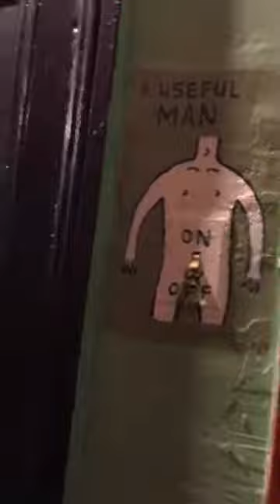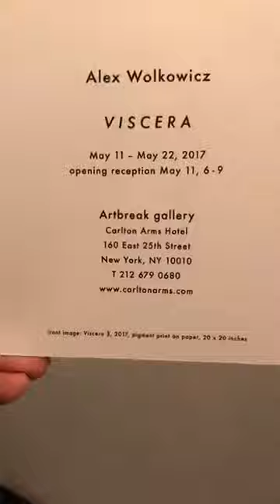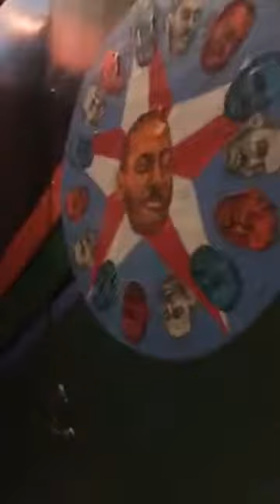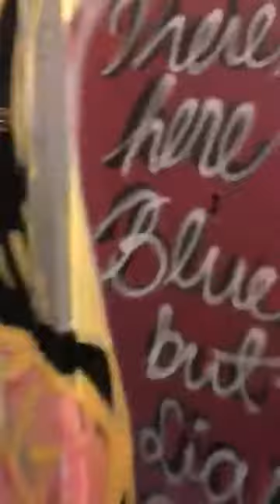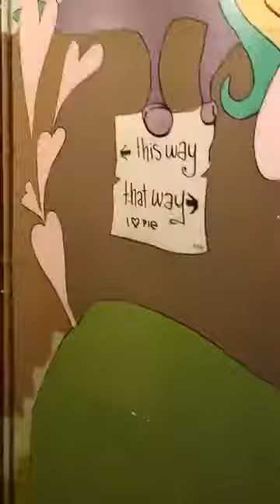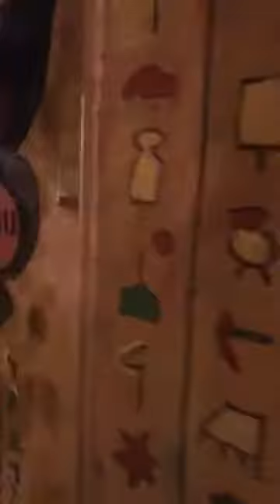Carlton Arms Hotel Manhattan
HRLink Consulting - Esra Oziskender'le Amerika'da Yasam
HRLink Consulting olarak Amerika'nin heryerinde isyerlerinize eleman buluyoruz, is arayislarinizda yardimci oluyoruz, resume (CV) yaziyoruz, New York ve cevresindeki konaklama ihtiyaclariniz icin yardimci oluyoruz. Turkiye'den gelmek isteyen yatirimcilara burda ortak bulma ve yatirimci vizesine basvurma konularinda destek oluyoruz. Butun kargo, depo (storage), US customs ve emlak islerinizde yardimci oluyoruz.